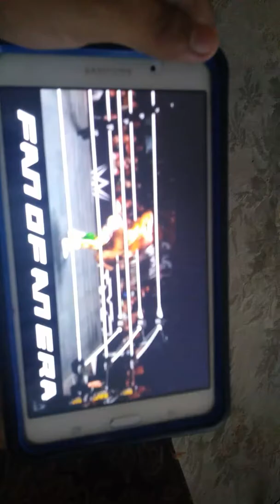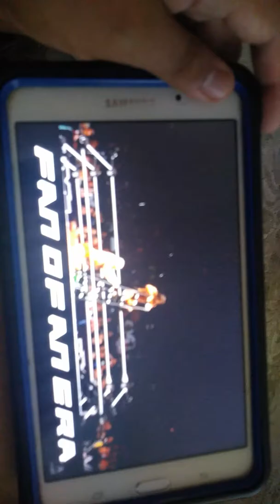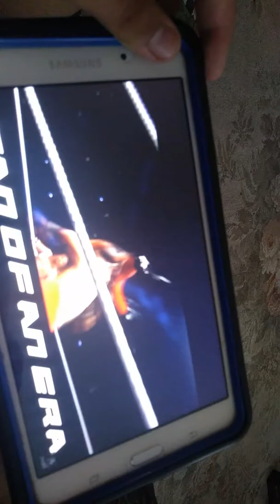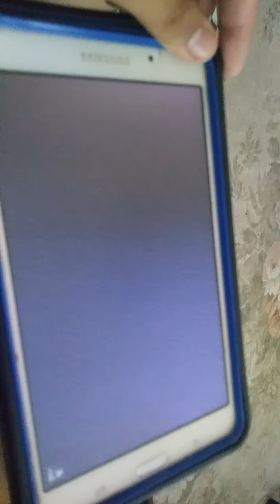More Fanofanera 2.0